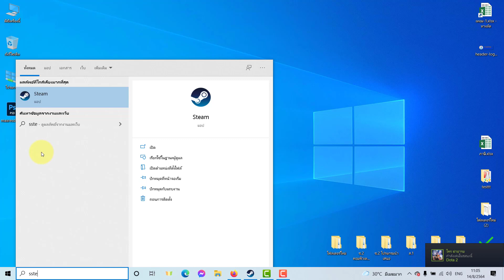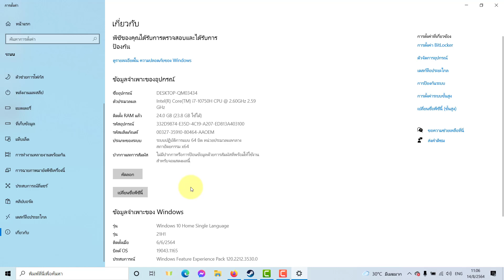ดูรายละเอียดเครื่อง system information